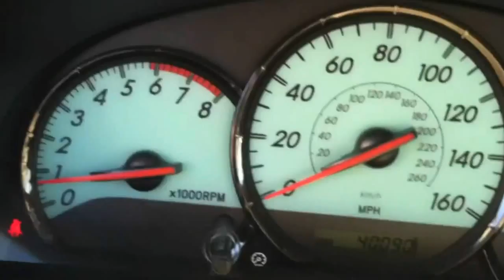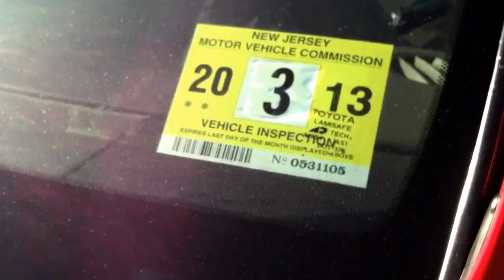2005 Toyota Solara SLE convertible in Edison,NJ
This one owner 2005 Toyota Solara SLE V6 convertible with 40,000 low miles on it is certified by CARFAX to have a clean vehicle history report. This low mileage convertible is fully equipped with leather interior, heated seats, JBL Sound system, side airbags, traction control, driver side power seat, factory alloy wheels and a remote keyless entry. Prior to leaving our dealership this vehicle is serviced and it comes with a warranty.